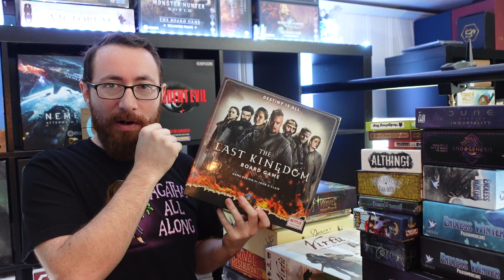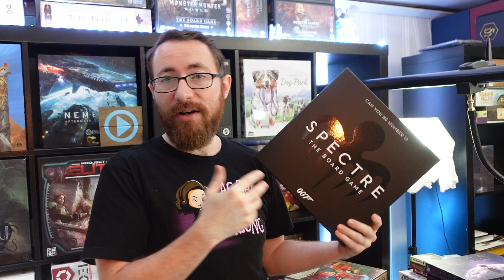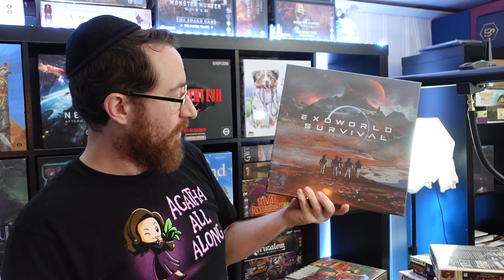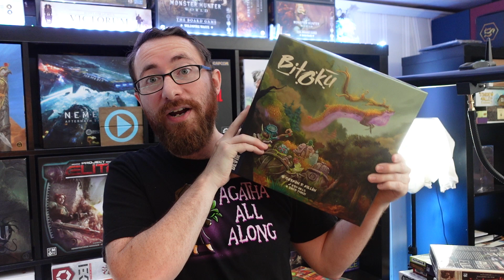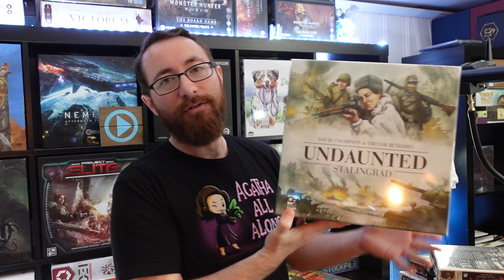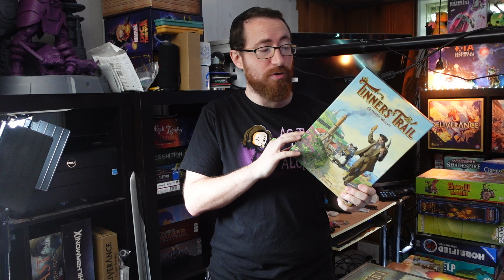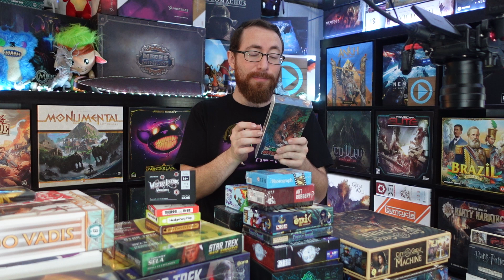The Games I Need To Review - New, Old, Excited For & Not Excited For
I play so many games, but I also get more than I can keep up with. Whether they’re games sent from publishers or games I’ve asked for myself, there are so many games I intend to review in the future. This is that review queue.

TimeStamps:
0:00:00 - Introduction
0:03:35 - The Last Kingdom Board Game
0:04:59 - Sea of Thieves: Voyage of Legends
0:05:36 - Virtú
0:07:02 - Brazil: Imperial
0:07:48 - Rival Restaurants
0:08:18 - Circadians: Chaos Order
0:09:00 - Holotype: Mesozoic North America
0:09:23 - Atlantis Rising: Monstrosities
0:10:19 - Crescent Moon
0:10:55 - Eternal Palace
0:12:57 - Gnomes and Wizards
0:13:12 - Arrakis: Dawn of the Fremen
0:14:27 - Tesseract
0:14:48 - Kiwi Chow Down
0:15:13 - Dog Park
0:15:45 - Great Western Trail: Argentina
0:16:29 - Borderlands: Mister Torgue’s Arena of Badassery
0:17:15 - Ierusalem: Anno Domini
0:17:57 - SPECTRE: The Board Game
0:18:30 - My Island
0:18:57 - Museum: Pictura
0:20:35 - Horizon Zero Dawn: The Board Game
0:22:31 - Mysthea
0:22:50 - Exoworld Survival
0:23:30 - Stockpile
0:24:32 - Bitoku
0:24:48 - Undaunted: Stalingrad
0:26:15 - Nanty Narking
0:27:36 - Trickerion: Legends of Illusion
0:29:16 - Lands of Galzyr
0:29:30 - Tindaya
0:30:15 - Cut Number 1
0:30:21 - Wayfarers of the South Tigris
0:30:37 - Beast: shattered Isles
0:30:50 - Philharmonix
0:31:05 - Precognition
0:31:22 - RoboRally
0:31:41 - Epic Seven Arise
0:32:16 - Minecraft: Heroes of the village
0:32:29 - Emerge
0:32:44 - Marrakesh
0:32:56 - Cerebria: The Inside World
0:33:11 - Tapestry: Fantasies & Futures
0:33:35 - Marvel Villainous
0:33:56 - Echoes
0:34:05 - Velonimo
0:34:15 - Mother of Frankenstein
0:34:32 - The Perfect Wave
0:34:42 - Kelp
0:34:58 - Horrified: Greek Monsters
0:35:17 - Cellulose: A Plant Cell Biology Game
0:35:31 - Savannah
0:35:56 - Legendary Encounters
0:36:18 - Starfinder: Pirates of Skydock
0:36:28 - Bayou Bash
0:36:39 - Barrage
0:36:58 - Tinners Trail
0:37:13 - SHASN
0:38:03 - Lockup: A Roll Player Tale
0:38:19 - Firefly: Misbehavin’
0:38:40 - Ghosts Love Candy
0:38:56 - Classified Information
0:39:06 - Tiny Epic Vikings
0:39:21 - Valka
0:39:37 - Cut Number 2
0:39:49 - Dragon Eclipse
0:40:03 - Ex Libris
0:40:30 - Art Society
0:40:37 - Age of Wonders: Planetfall
0:40:48 - Applejack
0:40:58 - Star Fighters: Rapid Fire
0:41:14 - FOUNDERS
0:41:34 - Crimes & Capers
0:41:51 - Whitehall Mystery
0:42:10 - Twilight of the Gods: Age of Revelation
0:42:27 - Vengeance: Roll & Fight
0:42:40 - Flame & Fang
0:42:52 - Zoovadis
0:43:17 - First in Flight
0:43:39 - Footprints
0:44:01 - Time of Empires
0:44:26 - Sanctum
0:45:10 - Kiri-ai: The Duel
0:45:20 - Star Trek: Away Missions
0:46:00 - Sol: Last Days of a Star
0:47:19 - Kōhaku and Space Explorers
0:47:45 - Combat Arena: Clash of Champions
0:48:01 - Warhammer 40,000: Introductory Set
0:48:11 - Space Marine: The Board Game
0:48:16 - Combat Arena: Lair of the Beast
0:49:35 - City of the Great Machine
0:50:15 - Endogenesis
0:50:32 - Dune Imperium and Endless Winter Expansions
0:51:02 - Squirrel or Die, Mouse Cheese Cat Cucumber, and Hedgehog Hop
0:51:23 - Althingi: One Will Rise
0:51:30 - Witchstone: Full Moon
0:51:42 - Tiny Epic Pirates
0:51:53 - Western Legends: Showdown
0:51:59 - Photograph
0:52:03 - Art Robbery
0:52:22 - Tricky Goblins
0:52:36 - Come on! Bite Me!
0:53:03 - Fika
0:53:10 - Unrest
0:53:30 - Space Explorers
0:53:40 - Harry Potter: Hogwarts Battle Expansions
0:54:05 - Deliverance
0:54:27 - Clash of Cultures
0:54:37 - Tamashii: Chronicle of Ascend
0:54:45 - Stars of Akarios
0:55:18 - League of Dungeoneers
0:55:45 - Wrapping Up